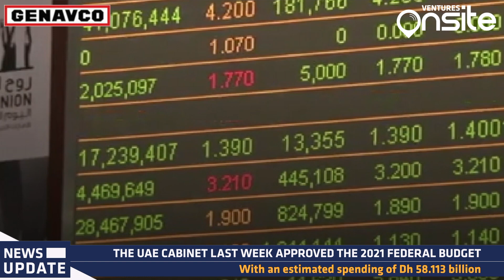Ventures Onsite Construction News Update 09-11-2020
Onsite Live is always striving to keep you informed with the latest industry news.
In the news this week:
The UAE Cabinet last week approved the 2021 federal budget with an estimated spending of Dh 58.113 billion. The federal budget was approved during a meeting held under the chairmanship of His Highness Sheikh Mohammed bin Rashid Al Maktoum, Vice President, Prime Minister and Ruler of Dubai. A Dh9.6 billion, accounting 15.7 per cent of the 2021 budget has been allocated for education while 8.1 per cent of the total budget (Dh4.97) will go for the health sector, with necessary funds allotted to combat COVID-19 pandemic. Dh4.5 billion (7.4 per cent) of the budget has been allocated for infrastructure and economy, while Dh 19.3 billion (31.6 per cent) of the total budget was allocated for social development.

In Abu Dhabi, Jubail Island Investment Company (JIIC) has awarded a major master planning and architectural services contract to leading design expert DLR Group for the mixed-use community, Town Centre, coming up within its Jubail Island Development. The mixed-use development, estimated at US$204 million will have a built-up area of 1 million sq ft. The Town Centre will include facilities such as a community centre, F&B and retail outlets, a family entertainment centre, a worship centre, a clinic, a supermarket, a business centre, and nurseries; with generous parking to accommodate increased vehicle turnout expected during various functions that will be planned throughout the year. In addition, the Town Centre will be connected by a short walk through a landscaped pedestrian spine to a beach club surrounded by upscale and trendy kiosks.

In Saudi Arabia, the National Agricultural Development Company (NADEC) has signed a memorandum of understanding (MoU) with Pure Harvest Smart Farms Company to build and operate approximately six-hectare high-tech hydroponic climate-controlled greenhouses as a first phase within NADEC City in Haradh. This comes in a bid to produce and supply high-quality fresh vegetables and fruits to the Saudi Arabian market.

Renowned designer Jean Nouvel unveiled the new concept design for a world-first 'masterpiece' resort hidden within the rock dwellings of AlUla, the cultural oasis in northwest Saudi Arabia. The 2,000-year-old architectural legacy is being revived by Jean Nouvel for potentially the first time since the Nabataeans carved into the region's millions-of-years-old sandstone rock.The new Jean Nouvel resort, set to be completed by 2024, will include 40 guest suites and three resort villas. A retreat summit centre near the resort will feature 14 private pavilions.
In Egypt, Master Group has signed a contract to develop a tower covering an area of 3,800 sqm in the MU7 area of the New Administrative Capital (NAC). The new development will comprise of 16 floors, including commercial, hospitality, and administrative services. Its official launch will take place in 2021, according to Master Group CEO Mohamed Lashin.

As we are coming close to the end of the year, we will look at some of the major GCC Markets in the next few weeks. This week we will take a closer look at UAE contractor awards and major players.

Total value of projects awarded to Contractors in UAE in 2020 from Jan till Oct: US$20.3 Bn

The value split by Industry is as below:
Buildings – US$11.4 Bn
Energy – US$4.3 Bn
Infrastructure – US$4.6 Bn

Major Clients who announced Projects in 2020 from Jan-Oct:
1.Modon Properties
2. Federal Electricity & Water Authority (FEWA)
3. Abu Dhabi National Oil Company (ADNOC)
4. Alef Group
5. Brooge Petroleum & Gas Investment Company (BPGIC)

Major Clients who awarded Projects to Contractors in 2020 from Jan-Oct:
1. Emirates Water And Electricity Company (EWEC)
2. Modon Properties
3. Musanada
4. Block 7 Investment LLC
5. Etihad Rail

Major Contractors who bagged projects in 2020 from Jan-Oct
1. Serba Dinamik Holdings
2. Aroma International Building Contracting L.L.C.
3. BIC Contracting-VINCI Construction Grands Projets
4. PSE Building Contracting LLC
5. Galfar Engineering & Contracting